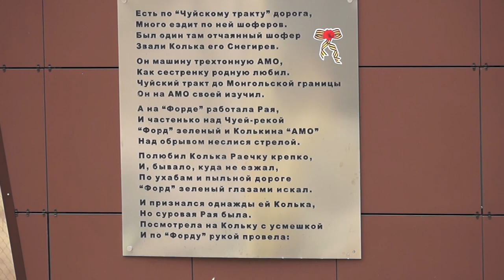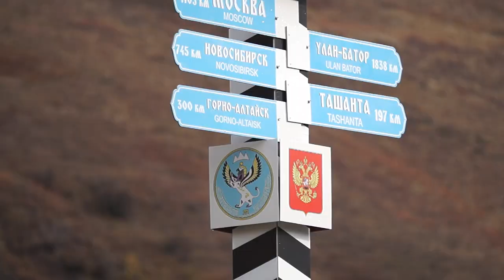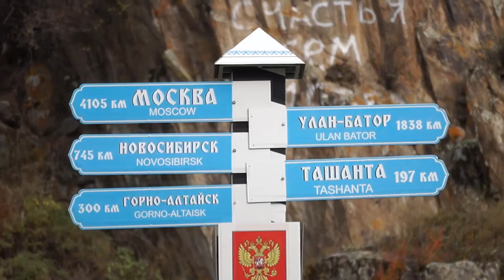Памятник Кольке Снегиреву на Чуйском тракте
Горный Алтай, Онгудайский район, осень - 2016.
(палец вверх).